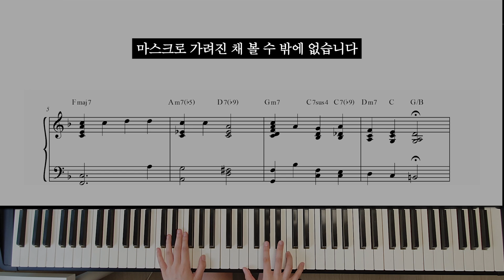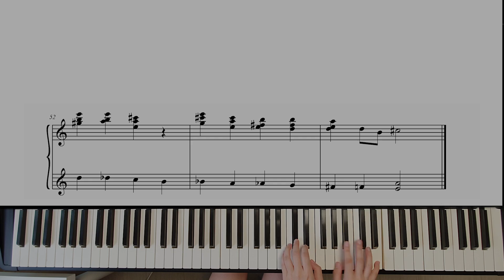울리지 않는 학교종, 다시 학교종이 울리기 바라는 마음으로.. (학교종 Jazz ver.)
안녕하세요 차차쌤입니다~^^
오늘은 동요 '학교종' Jazz버전을 코로나가 끝나고 다시 맑은 학교종소리를 듣기 원하는 마음으로 연주해보았습니다.
다시 소중했던 일상을 되찾기위해서,
또 사랑하는 아이들을 지키기위해서,
우리가 먼저 가까운 실천부터 지켜나가야 할 거 같습니다.
그럼 차차프렌즈 여러분!
몸은 멀어도 마음은 가까운,  즐거운 추석연휴 보내세요!

*편곡은 재즈피아니스트 강한결선생님께서 도와주셨습니다~:)

🎹 Piano Info. 👉 Roland FP-90